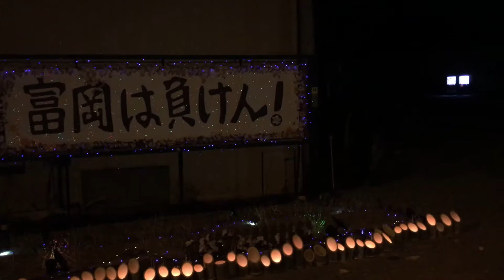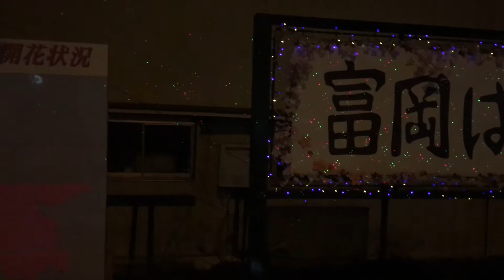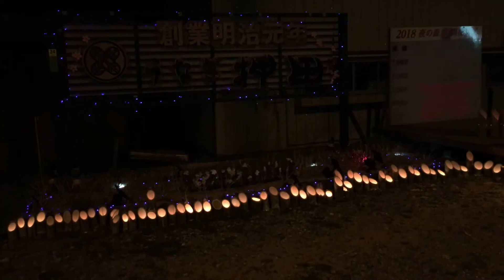20180331-0401 富灯り・避難指示一部解除から一年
富岡インサイド・福島県双葉郡富岡町の情報サイト

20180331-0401 富灯り・避難指示一部解除から一年
感謝と追悼の灯り再び！